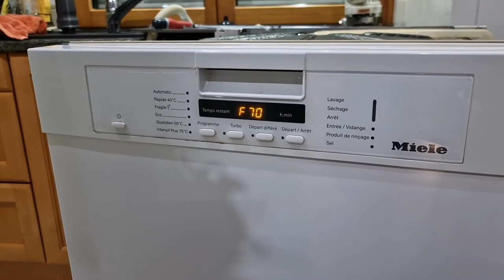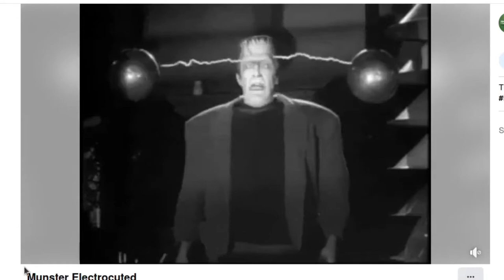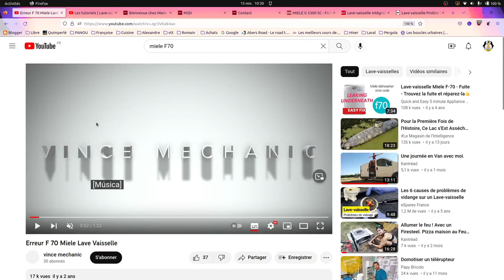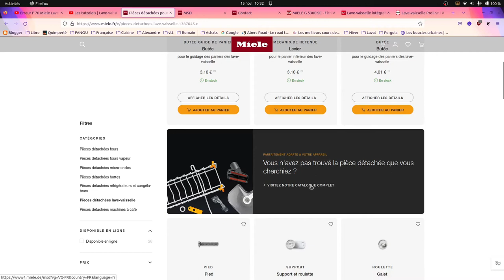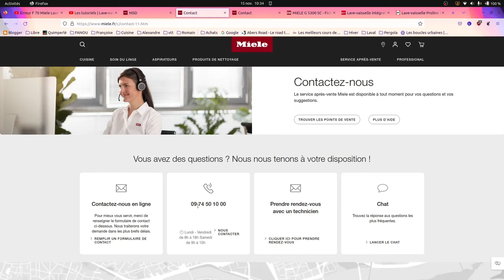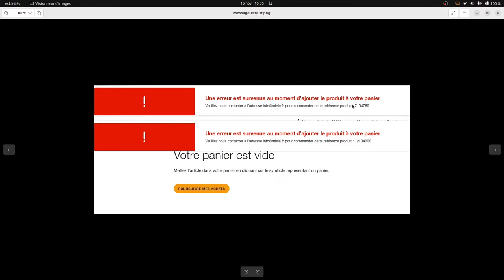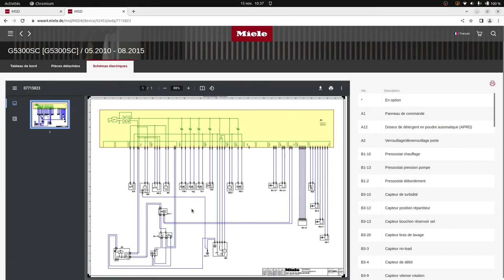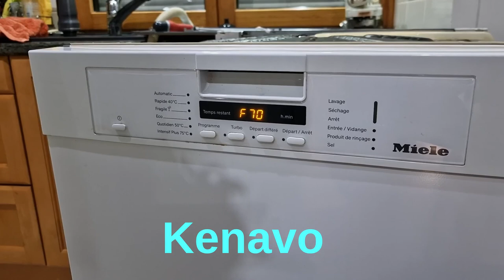Lave vaisselle miele G5300SC defaut F70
Démontage et réparation de mon lave vaisselle Miele.